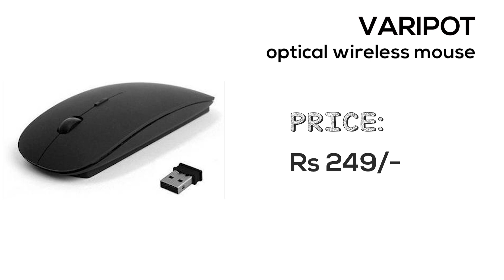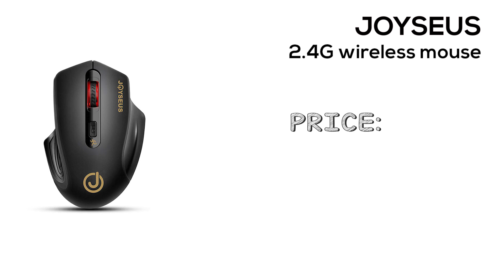Top 10 Cheapest Wireless Mouse available online🐀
In this video, we present to you the top 10 Budget Mouse you can explore for your laptop.